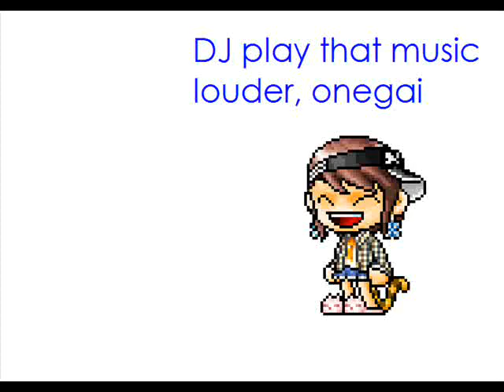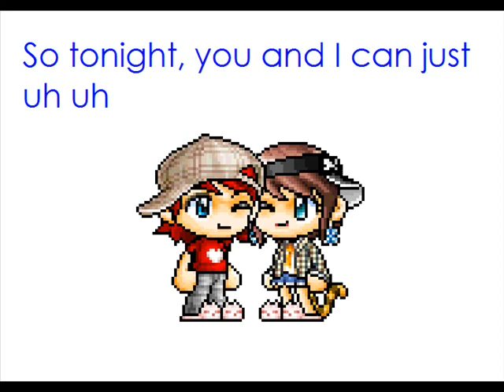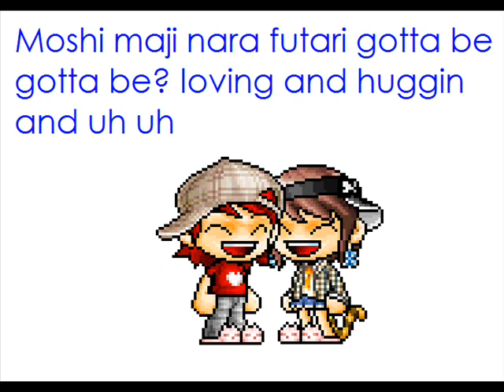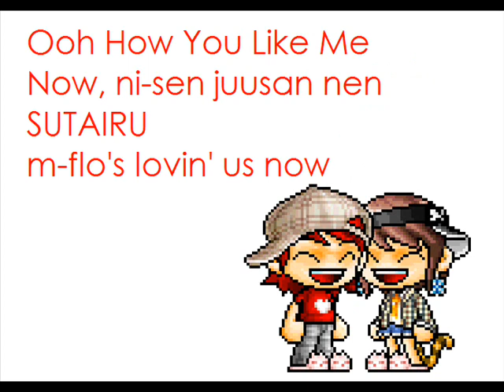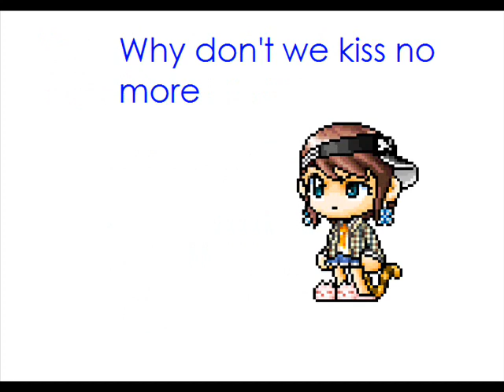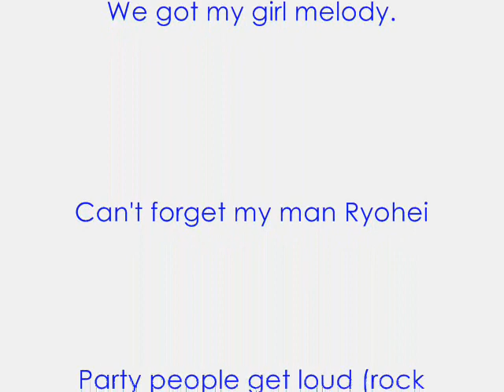BSMV - Miss You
MFlo - Miss You
Miss you Nick xP LMAO